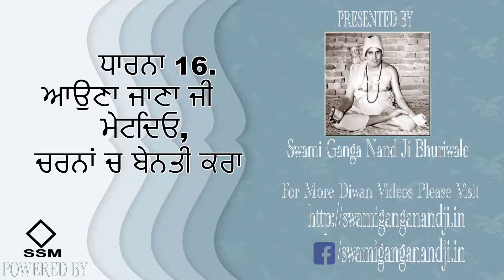ਧਾਰਨਾ 16. ਆਉਣਾ ਜਾਣਾ ਜੀ ਮੈਟਦੇਓ, ਚਰਨਾਂ ਚ ਬੇਨਤੀ ਕਰਾ